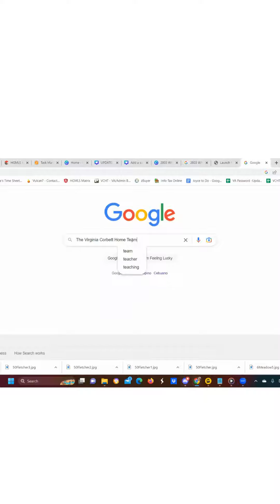When Selling Your Home...Who You Work With Matters!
When selling your home, selecting the right agent matters. Work with the team that other real estate agents choose to represent them. If you need assistance with selling a home, buying a home or building your real estate investment portfolio, contact the Virginia Corbett Home Team today!